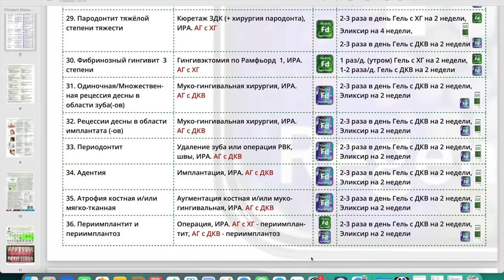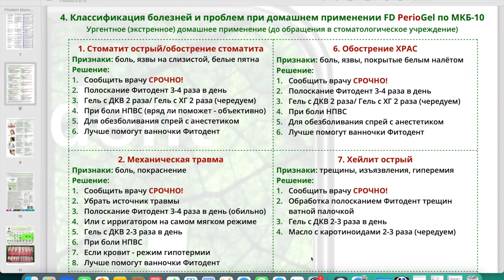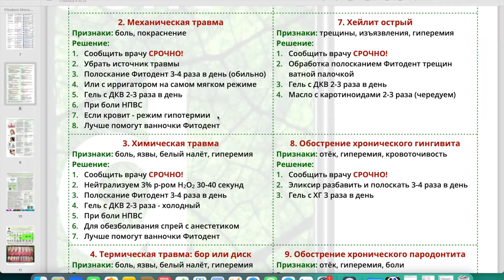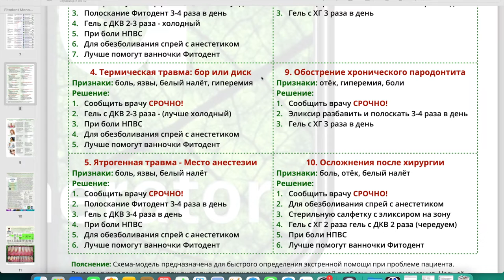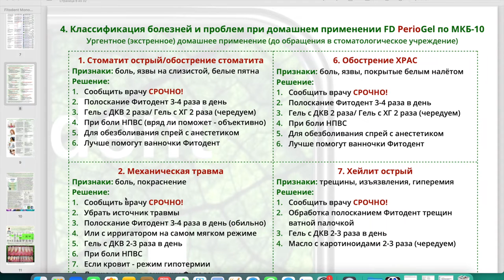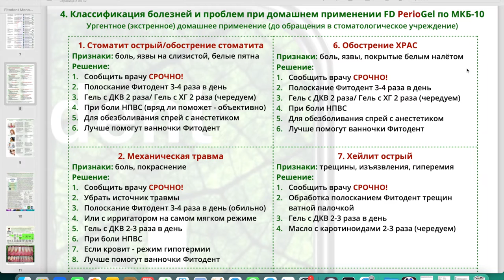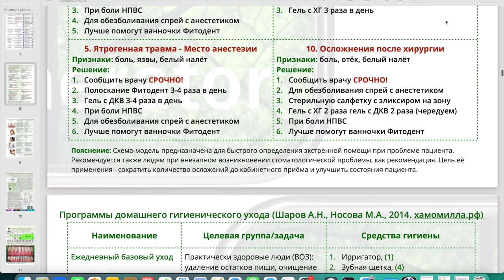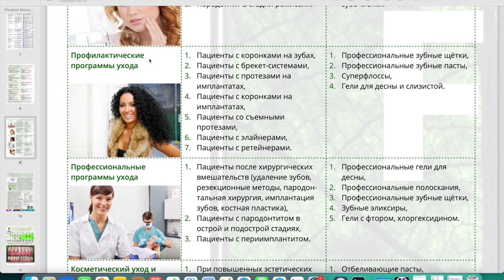Вебинар № 2 часть 4